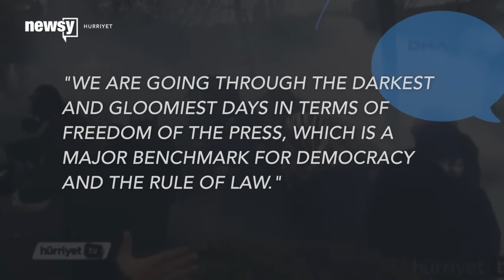Government Takeover Of Turkey's Largest Newspaper Sparks Protests - Newsy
Transcript:
Protests against the new government ownership of a Turkish newspaper got violent Friday and Saturday.
Police responded with tear gas and rubber bullets to the thousands of people who rallied against the takeover of Turkey's largest newspaper, Zaman.
On Friday, police raided the newsroom and removed journalists after a court order handed over the newspaper's ownership to the government.
The crackdown is Turkey's latest on press freedom; Turkey's increasingly authoritarian attempts to control news organizations have long concerned free speech and democracy advocates.
Freedom House, an organization that monitors press freedom, found Turkey's legal, political and economic environment for the media has consistently worsened over the past five years.
Zaman's English sister site, Today's Zaman, said in a statement, "We are going through the darkest and gloomiest days in terms of freedom of the press, which is a major benchmark for democracy and the rule of law."

Sources:
Dogan News Agency